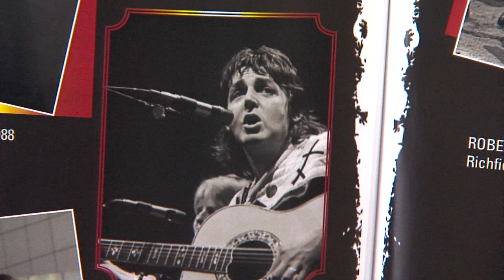Janet Macoska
Rock and roll photographs line the walls at Cleveland Hopkins International Airport